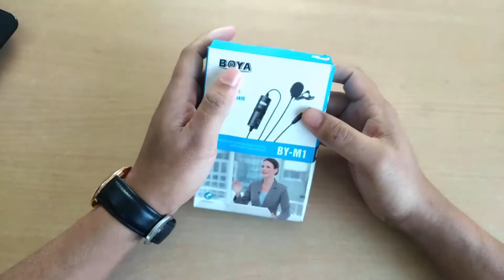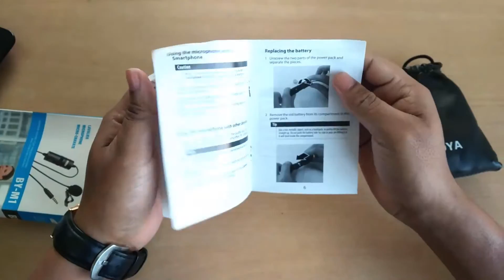BOYA BY M1 Lowest Price Budget Microphone।ইউটিউবার দের কম টাকার বেষ্ট মাইক্রোফোন।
Hellow Viewer, Whats up .Today I Am Telling details About Lowest Price But Best Microphone BOYA BY- M1.
You Can Annylise which product is original which are Duplicate.You can also know thats price .If you Buy

Bootloader Unlock: Bootloader Unlock All Xiaomi Device (without Erase Data) [Easy Method].No Risk